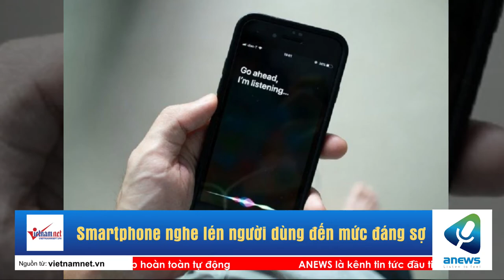Smartphone nghe lén người dùng đến mức đáng sợ